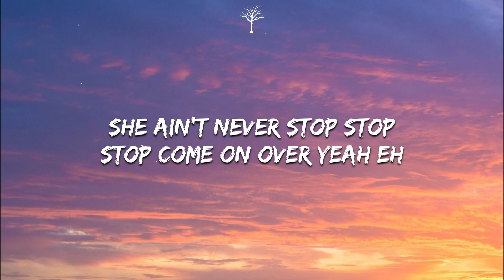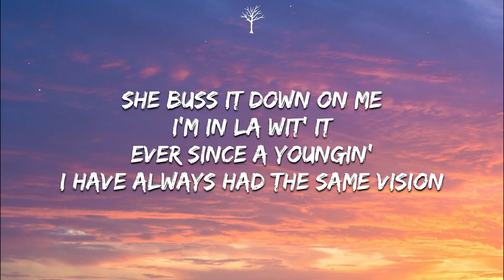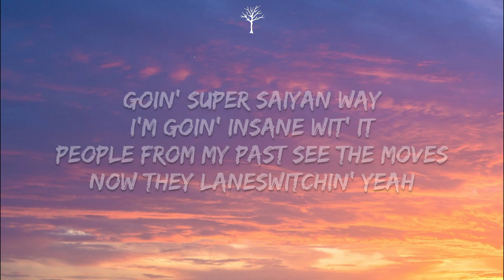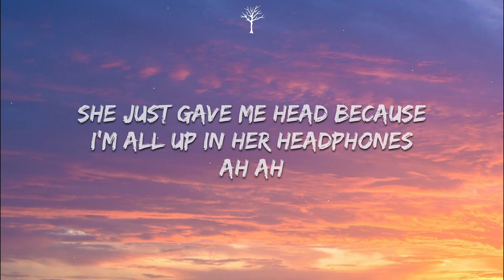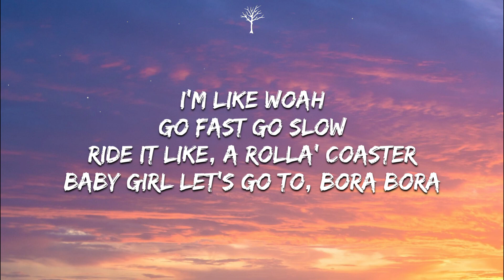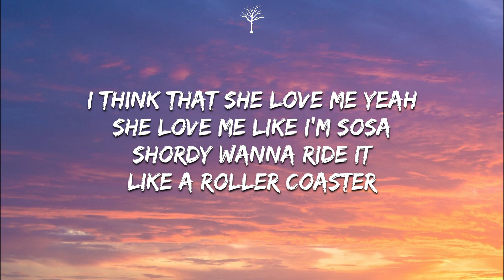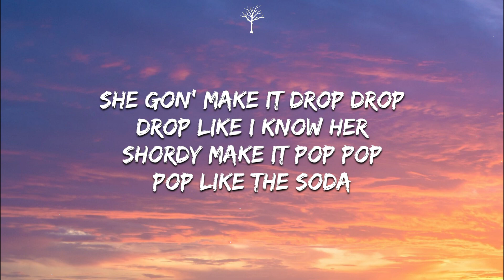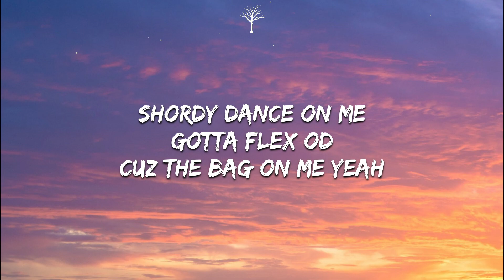Kam Prada - Bora Bora (Lyrics)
🎤Lyrics:

[Chorus]
Let's go to Bora Bora
Imma hop up in it then I hop up in a Rover
She gon' pull up on me pull up on me gettin' closer
I think that she love me yeah she love me like I'm Sosa
Shordy wanna ride it like a roller coaster
She gon' make it drop drop drop like I know her
Shordy make it pop pop pop like the soda
She ain't never stop stop stop come on over
Yeah eh
Christian Dior
Louboutins on me
Bands on me
Cash on me
Shordy dance on me
Gotta flex OD
Cuz the bag on me lеts go like
Christian Dior
Louboutins on me
Bands on me
Cash on mе
Gotta flex OD
Cuz the bag on me yeah

[Verse 1]
She gon' make it clap no applause
Imma hop up in it then I'll see you in the stars
She gon' do the thing but I'm really on the way now
Wait, wait hold up girl pause
She a diva yeah
She a lil mamacita freak ah yeah
Shordy tellin' me that she a libra yeah
Why she wanna try up all my sneakers yeah
She buss it down on me
I'm in LA wit' it
Ever since a youngin' I have always had the same vision
Goin' Super Saiyan way I'm goin' insane wit' it
People from my past see the moves now they laneswitchin' yeah
Made the touchdown pass in the end zone
Shorty blow my phone up so I pull up in a Benzo
She just gave me head because I'm all up in her headphones
Ah ah

[Bridge]
I'm like woah
Go fast go slow
We go up up up
She touch her toes
I'm like woah
Ride it like, a rolla' coaster
Baby girl let's go to, Bora Bora

[Chorus]
Yeah eh
Christian Dior
Louboutins on me
Bands on me
Cash on me
Gotta flex OD
Cuz the bag on me lets go like
Christian Dior
Louboutins on me
Bands on me
Cash on me